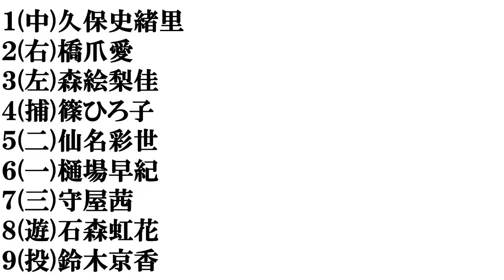【宮城美人】打線組んでみた